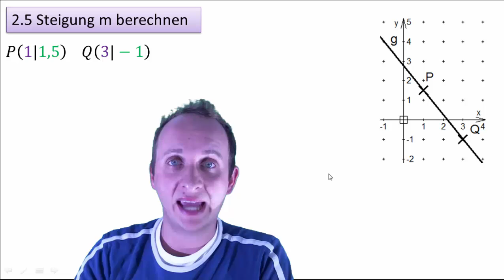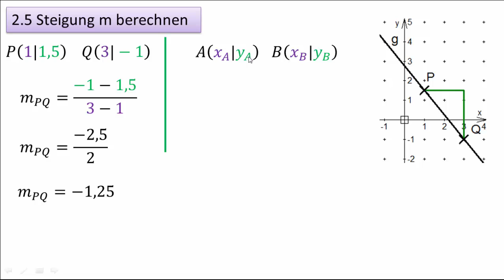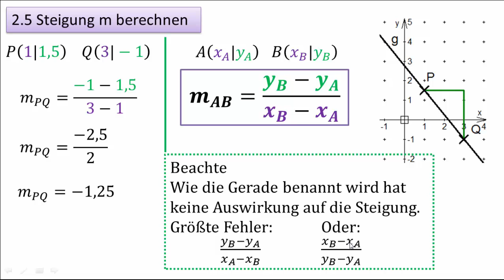2.5 (4.5) Steigung m berechnen